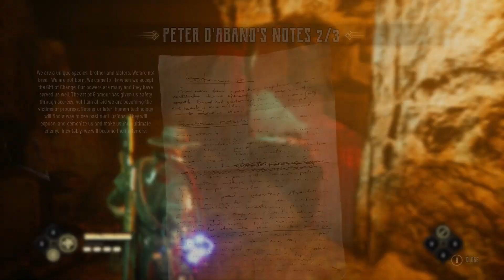Evil West Game Play Part 2 With Infinite Health Cheats Mods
I Love To Play Games With Fun And Cheat Mod So Please Enjoy
Evil West Game Play Infinite Health And No Reload Cheats Mod
Game Play with Infinite Health And No Reload
This Video Is For Fun Purpose Only.